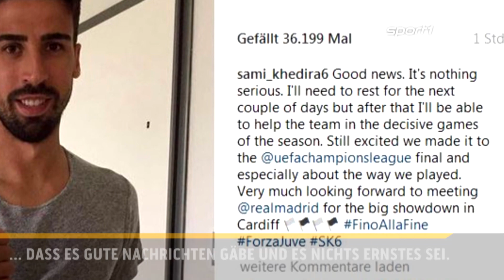Khedira gibt Entwarnung für Champions-League-Finale | SPORT1 - Der Tag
Wie Sami Khedira über seine sozialen Netzwerke mitteilte, wird er Juventus Turin im Champions-League-Finale gegen seinen Ex-Club Real Madrid zur Verfügung stehen können. Im Halbfinale gegen den AS Monaco musste der Mittelfeldspieler nach wenigen Minuten verletzt ausgewechselt werden.

Die SPORT1-News im Überblick:
1. Favre will wohl nicht zum BVB
2. Khedira gibt Entwarnung
3. Schmadtke bleibt beim 1. FC Köln